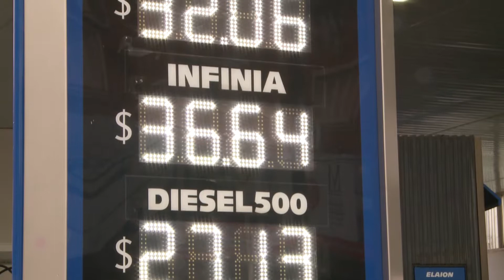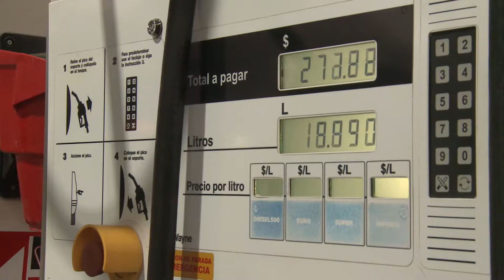Nuevo aumento en el precio de los combustibles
Esta vez es del 1% que comenzó a aplicarse desde el sábado, que se suma al %5 aplicado hace apenas una semana atrás. Además desde hoy rige un incremento del 5% en los cigarrilos.
N197118